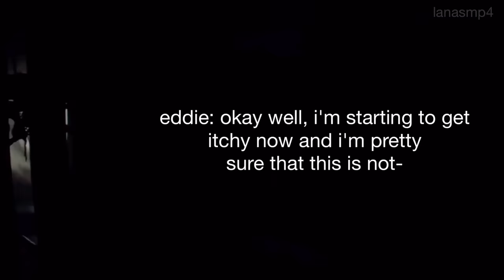richie 'trashmouth' tozier: comedy king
anyways here's a lil video dedicated to richie uwu. played by finn wolfhard & bill hader!!!

movies shown:
IT (2017)
IT Chapter Two (2019)